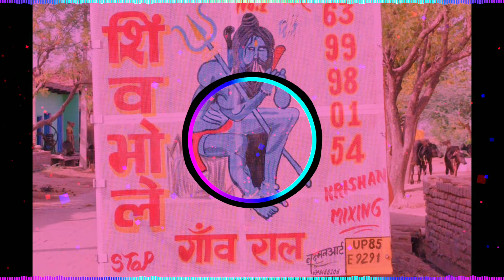Jawani Ram Ki Botal Koi Ashiq pee jaye go || Rashiya || Remix by Anil Nishad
🙏🙏Pl💤_Subscribe_Now🙏🙏
Video Tittle ➤ तेरी जवानी रम की बोतल हे कोई आशिक पी जा गो  || Mix By dj Anil Nishad

  🎥*Original Dj ReMix Videos Credit*🎥
      Uploaded By ➤#_
               ★彡[DJ͜͡ AN͜͡I͜͡L͜͡ NI͜͡S͜͡H͜͡A͜͡D͜͡༒
यह चैनल किसी गलत उपयोग के लिया नहीं बनाया गया है अगर मैंने आपका कोई गाना अपलोड किया है और यदि आप इसे हटाना चाहते हैं आप हमें ईमेल के से संपर्क करें या यूट्यूब निजी मैसेजिंग सिस्टम आप का गाना 24 घंटे के अंदर हटा दिया जायेगा

इस song ki Flm review is channel par dikhaya jayega aur आगे चलकर flm setting bhi diya jayega

Song -#
Channel Tags---
Dj Anil Nishad
Dj mahakal mohna se
Dj Manish Faridabad
Dj badan thakur
Dj mv(Mohit Chauhan
Dj Abhishek Dadri
Dj Deepak
Dj Dc
Dj An
Dinesh Yadav,
Anuj Creation,
Shivam youtuber,
AK sound Official,
SK sound Official,
VR sound Official,
SK music Official,